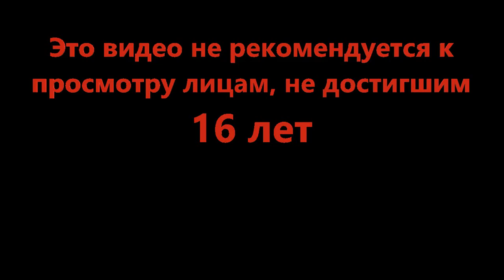Красочный капец нервам - SlipBlox 🌭 Skins Update 🌭 (Roblox)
Добро пожаловать на наш канал! Мы всегда рады видеть вас. Берите печеньки и чай, мы начинаем! Twitter в Дискорд, пообщаемся